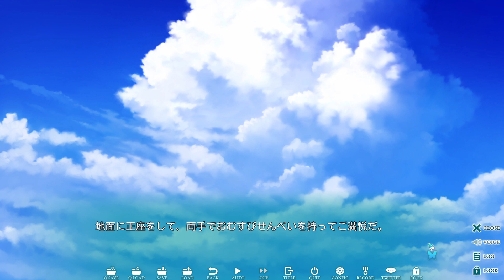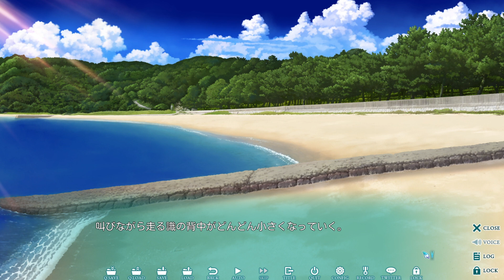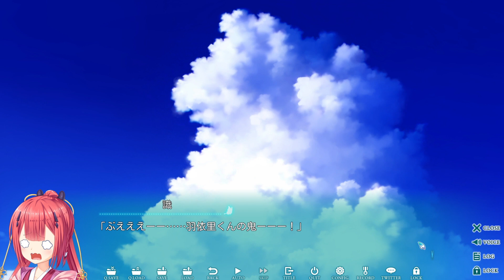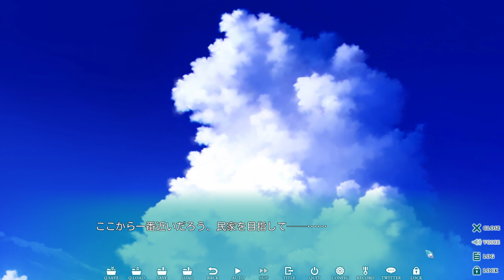【サマポケ】恩を仇で返すニート系サバイバルヒロイン（神山識ルート）#2【Summer Pockets RB】（初見実況）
蒼みたいにコミカルな顔差分が多く、見ていて飽きがこないかわいさ！
それにしても羽依里の施しが無ければ、本当に野草一筋で生きていくつもりだったのか……？
てかどこ住み？ラインやってる？

【Summer Pockets REFLECTION BLUE】（サマーポケッツ）
　00:00:00　うみちゃん（うに）
　00:01:29　嘘だっ！
　00:09:36　純情な鏡子さん……
　00:12:19　あいあいさー！
　00:13:54　逝ってよし！
　00:20:35　餌付けだな、これは
　00:24:54　そうか、そうか、つまりきみはそんなやつなんだな。
　00:28:18　もし放っておいたら
　00:29:22　今日の「裸」
　00:32:39　うみちゃん（かわいい）
　00:34:55　本日のメインディッシュとなります

本シリーズにつきましては、下記ガイドラインに基づきます。
「Key素材引用および二次創作物ガイドライン」

▼『Summer Pockets RB』公開可能範囲
・しろはルート＝最後（エンディング）まで公開可能
・紬ルート＝8月5日午後まで公開可能
・鴎ルート＝8月6日午前まで公開可能
・蒼ルート＝8月6日午後まで公開可能
・美希ルート＝8月6日午後まで公開可能
・静久ルート＝8月6日午後まで公開可能
・うみルート＝8月8日まで公開可能
・識ルート＝8月6日午後まで公開可能
・ALKA編＝公開不可
・Pocket編＝公開不可

【萌えゲーアワード2018 大賞】
【萌えゲーアワード2020 主題歌賞 受賞】
　原案　　　：麻枝 准
　原画　　　：Na-Ga / ふむゆん / 和泉つばす / 永山ゆうのん
　SDイラスト：えんぎよし
　シナリオ　：新島 夕 / 魁 / ハサマ
　音楽　　　：折戸伸治 / 麻枝 准 / どんまる / 竹下智博 / 水月 陵

　鳴瀬 しろは　　　CV：小原 好美
　空門 蒼　　　　　CV：高森 奈津美
　久島 鴎　　　　　CV：嶺内 ともみ
　紬 ヴェンダース　CV：岩井 映美里
　野村 美希　　　　CV：一宮 朔
　水織 静久　　　　CV：小山 さほみ
　加藤 うみ　　　　CV：田中 あいみ
　神山 識　　　　　CV：ファイルーズ あい
　三谷 良一　　　　CV：熊谷 健太郎
　加納 天善　　　　CV：浜田 洋平
　岬 鏡子　　　　　CV：高本 めぐみ
　鳴瀬 小鳩　　　　CV：白石 稔
　イナリ 　　　　　CV：鈴木 このみ
　鷹原 羽依里　　　CV：千葉 翔也

泣きゲー,ビジュアルノベル,恋愛アドベンチャー（全年齢向け）,萌えゲーアワード受賞作品,夏が舞台,ビジュアルアーツ,美少女ゲーム,アドベンチャーゲーム,ノベルゲーム,pcゲーム,ギャルゲー